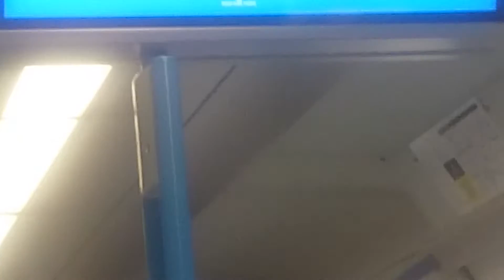My First Journey On The New London City Thameslink (700015)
Me and my friends was discussing about this new train.

I don't really record trains but it was nice I must admit.

This train is going to Sutton. We got on at Mill Hill Broadway.